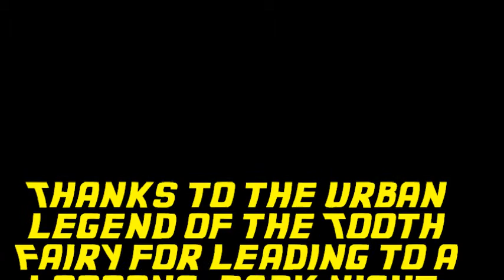toothfairy.wmv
Toothless boy asks the question that should never be asked about the tooth. He wants the tooth and nothing but the tooth.